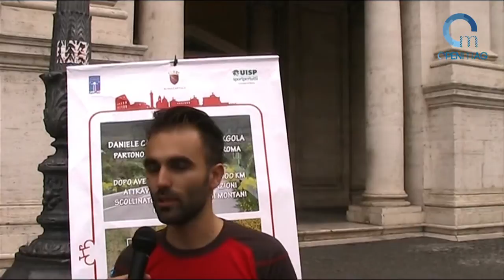Dai sette colli ai sette passi: intervista a Daniele Carletti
Dai sette passi ai sette colli: intervista a Daniele Carletti, uno dei protagonisti del giro del mondo in bicicletta partito da Roma il 13 luglio 2014.